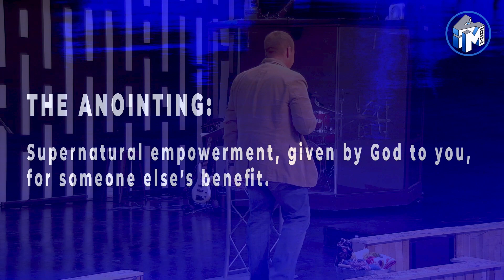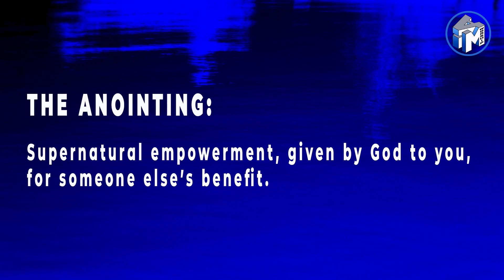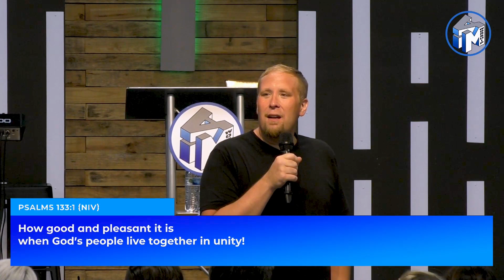You Ain't Seen Nothing Yet // Jason Lands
Sermon preached 7/31/22 at I AM Worship Church, Cookeville, TN